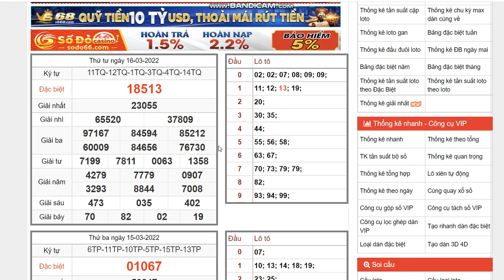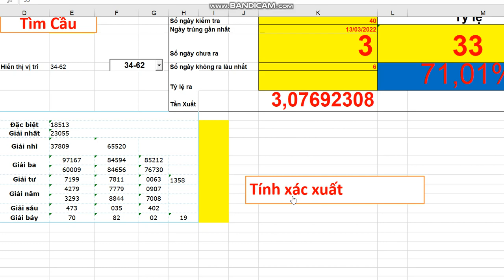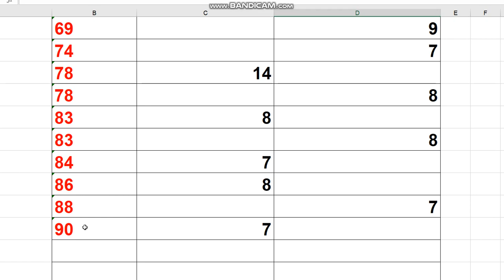LÔ CHOT 17-3